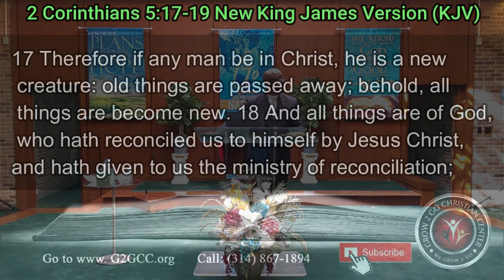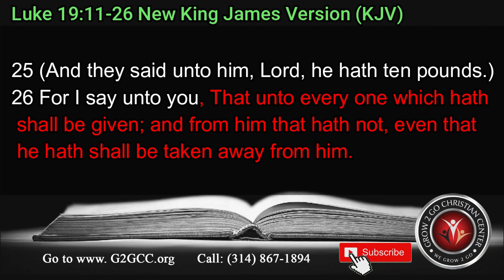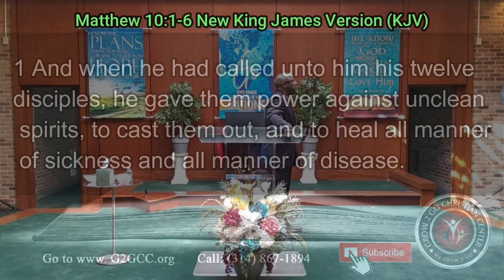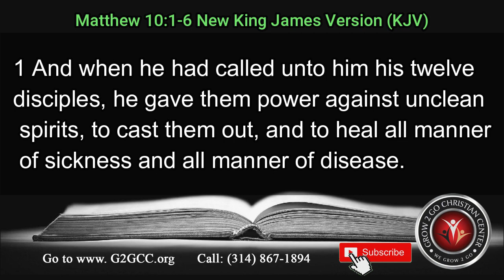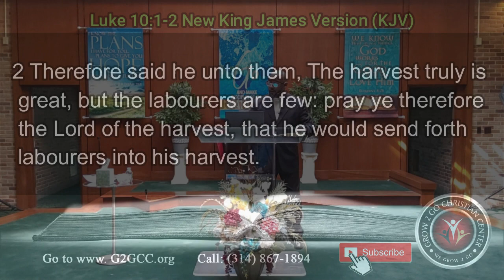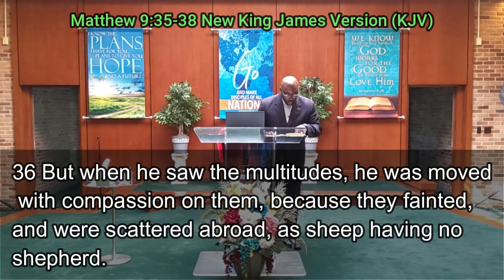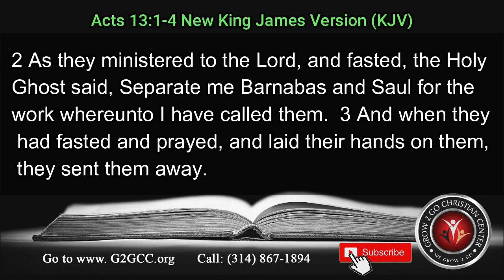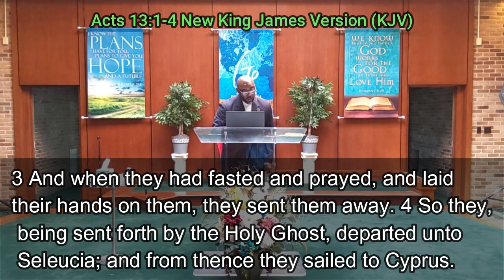Go! And Occupy Its Time to Occupy by Assistant Pastor Marcus Smith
Foundation Scriptures:
Matthew 28:18, 2 Corinthians 5:17-19, Luke 19:11-26